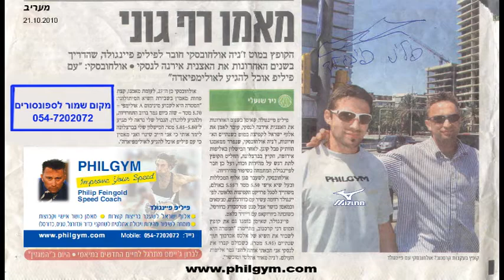אולחובסקי: "עם פיליפ אוכל להגיע לאולימפיאדה"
פיליפ פיינגולד, שאימן בשנים האחרונות את האצנית אירנה לנסקי, עובר לאמן את אלוף ישראל לקפיצה במוט בשנתיים האחרונות, ז'ניה אולחובסקי, שנפרד ממאמנו הוותיק פבל קוגן. לאחר הכישלון באליפות אירופה, הקיץ בברצלונה, החליט הקופץ לתת דגש על מהירות וכוח, ועל כן חבר לפיינגולד, המתמחה בשיפור מהירויות.

אולחובסקי, לשעבר סגן אלוף המכללות ובעל שיא אישי ‭5.50‬ מטר ו‭ 5.55-‬באולם, משתייך לסגל פרויקט הקפיצות הלאומי. לפיינגולד רזומה עשיר עם כדורגלנים, טניסאים וכמאמן כושר אצל קבוצת הכדורסל של סנט פטרסבורג, כשזכתה ביורוקאפ עם דייויד בלאט.

פיינגולד, שאימן בזמנו גם את קופץ המוט דני קרסנוב, מתיימר: "המטרה היא לשבור את השיא של אלכס אברבוך תוך שנתיים (5.93‬ מטר).‬ כשכולם קברו את לנסקי אני הבאתי אותה לחצי גמר אליפות העולם. ז'ניה מאוד אתלטי ומוכשר‭